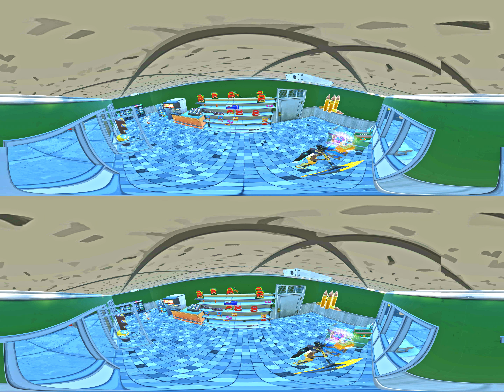Fortnite : 3D 360° : (A very bumpy) Drive from Durrr Burger to Pizza Pit without exiting a vehicle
3D 360° view of completing this quest. Pause at any time and look around!
Equirectangular projection, stereoscopic 360° video 8K, VR friendly.
Camera follows action, pitch rotation locked, music w/o commentary.

Epic Quest : Drive from Durrr Burger to Pizza Pit without exiting a vehicle
Fortnite Battle Royale : Chapter 2 Season 6 Week 8

0:00 Pick up the car
0:51 Drive to Durrr Burger
1:10 Drive to Pizza Pit
3:00 Storm

Film sferyczny 3D 360° ze skompletowania tego zadania.
Wrzuć pauzę w dowolnym momencie i rozejrzyj się dookoła!
Projekcja równokątna, wideo 3D 360° stereoskopowe 8K.
Można oglądać w goglach VR. Kamera podąża za akcją, blokada obrotu w osi Y (pitch).
Z muzyką i bez komentarza.

Zadanie epickie : Przejedź z Durrr Burgerowni do Przystanku Pizza Pizza bez opuszczania pojazdu
Fortnite Battle Royale : Rozdział 2 Sezon 6 Tydzień 8